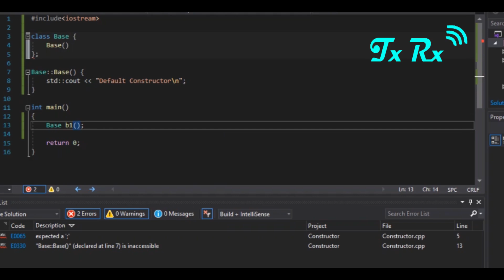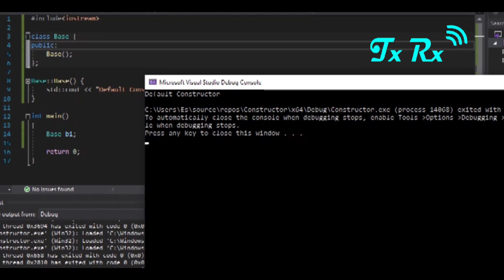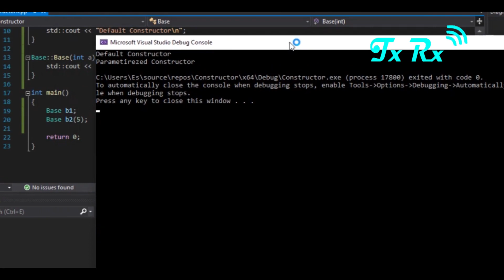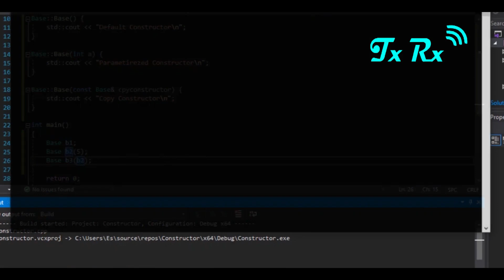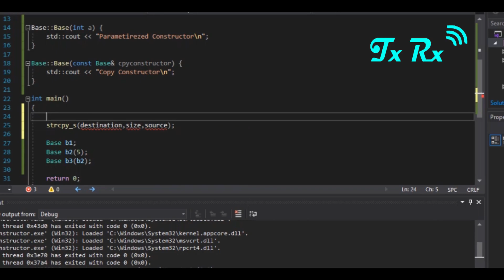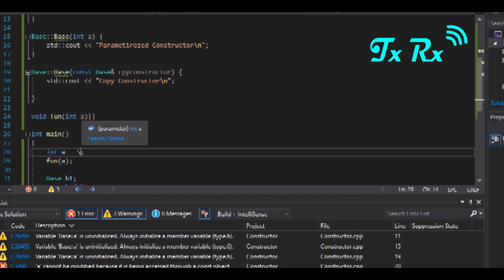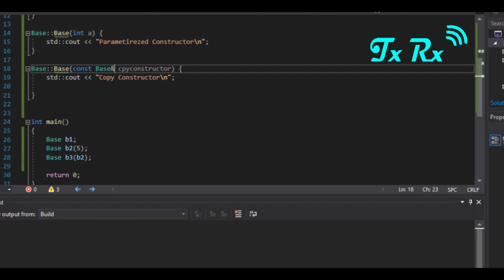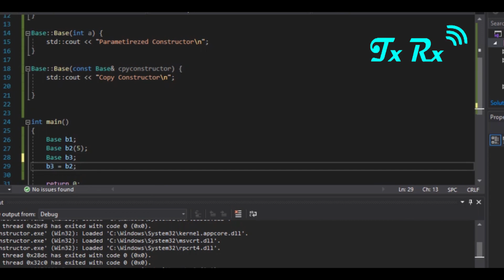Constructor in C++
To customize how class members are initialized, or to invoke functions when an object of your class is created, define a constructor. A constructor has the same name as the class and no return value. You can define as many overloaded constructors as needed to customize initialization in various ways. Typically, constructors have public accessibility so that code outside the class definition or inheritance hierarchy can create objects of the class. But you can also declare a constructor as protected or private.